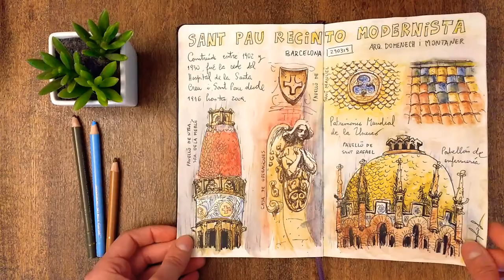El Camino de Santiago: diario ilustrado de viaje.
En este cuaderno dibujé todo mi recorrido por el Camino Francés (desde Saint Jean Pied de Port hasta Santiago de Compostela), por el Camino a Finisterre, y por el Camino Portugués (desde Porto hasta Santiago de Compostela), empezando y terminando en mi ciudad: Buenos Aires.

Todos los relatos de este viaje realizado junto a mi cuaderno de dibujos entre marzo y junio del 2019, recorriendo a pie mas de 1000km y también trabajando como hospitalera en uno de los albergues del Camino de Santiago, están publicados en mi blog:

EL CUADERNO DE COMPOSTELA (Un viaje ilustrado por los Caminos de Santiago)

PRÓXIMAMENTE
El tramo final de este proyecto será editar y publicar mi guía ilustrada del Camino de Santiago! Combinando así tanta pasión por los viajes y por el arte.